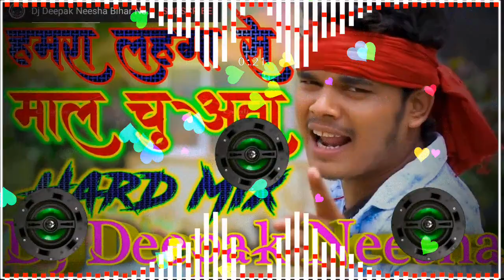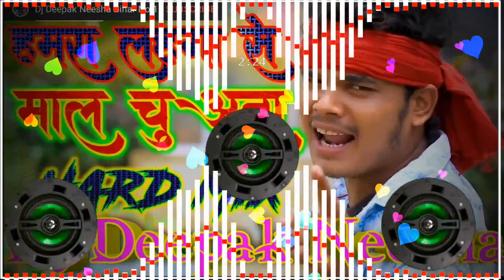Hamra Lahanga Se Maal Chuata (Bullet Raja) Hard Mix DJ Deepak Neesha Baruraj Muzaffarpur Bihar.No1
Hamra Lahanga Se Maal

hamra lahanga se maal chuwata

hamra lahanga se maal chuwata dj

hamra lahanga se maal chuha tha

arkestra

song

arkestra video

shashi

dholki mix

hot arkestra